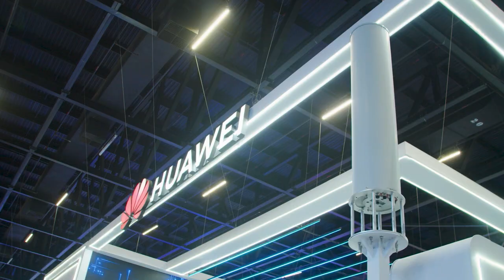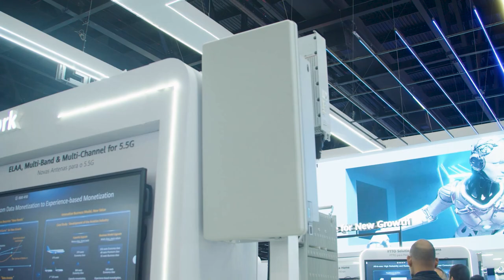Roseiro, Huawei: 5G está indo muito bem, mas 5,5G está pronto e bate à porta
O diretor de Marketing ICT da Huawei diz que o país terá, em breve, a monetização do 5G por experiência do cliente, e diz que o 5,5G será demandado não pela internet das pessoas, mas pela Internet dos veículos e pela internet das máquinas. "O mundo do 10 gigabits definitivamente chegou na banda larga móvel e na banda larga fixa", pontua.